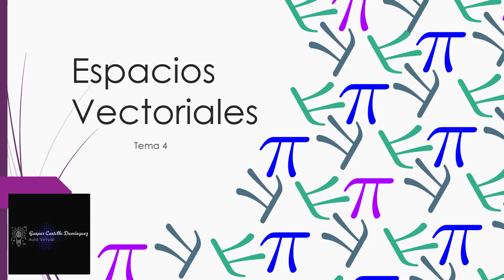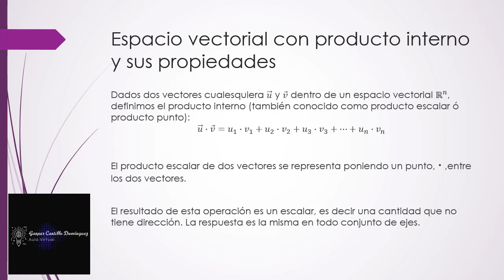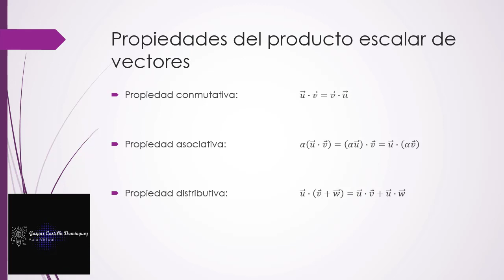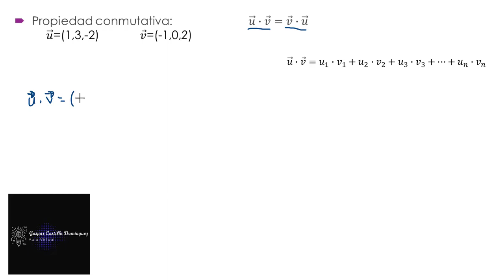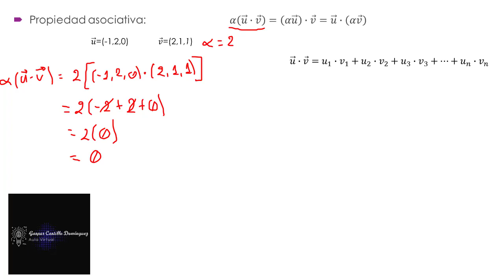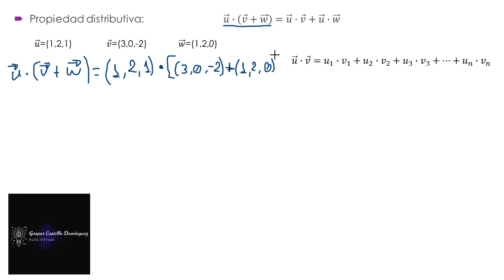Video 4.15.Propiedades del producto escalar, también conocido como producto punto ó producto interno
Propiedades del producto escalar de vectores, también conocido como producto punto ó producto interno